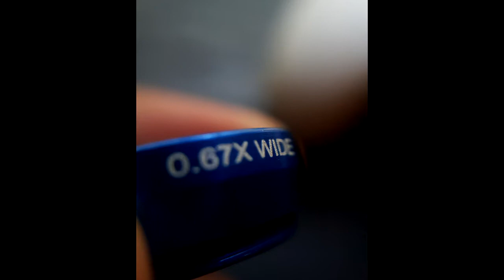Como tomar fotos así con tu teléfono! Universal Clip Lens 3 en 1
En este vídeo hago el unboxing de los universal clip lens que compre en gearbest, para tomar fotos en modo macro, wide o gran angular y fish eye, espero que te guste!

También puedes buscarlos en mercado libre